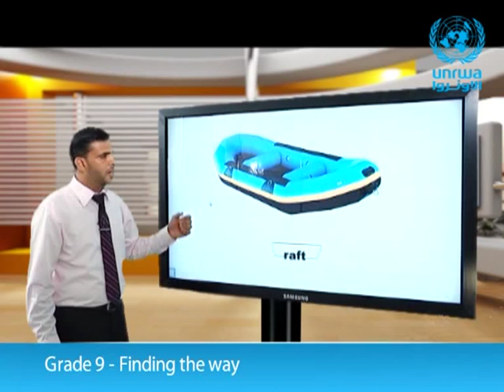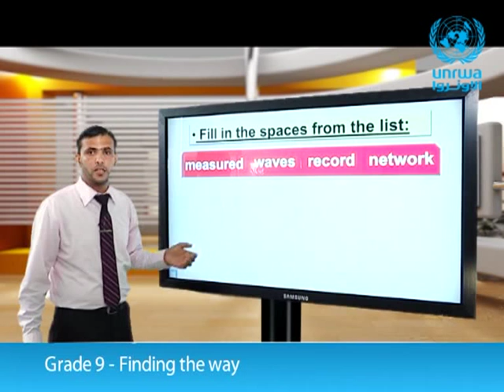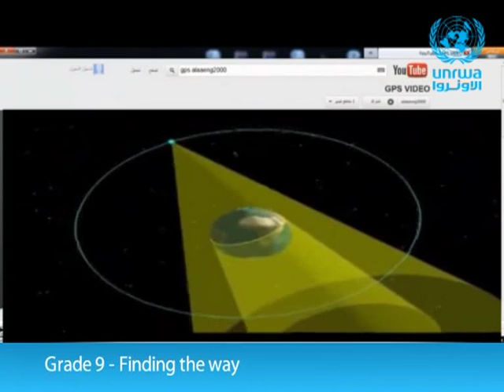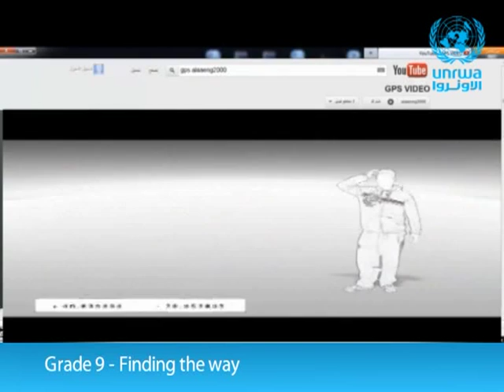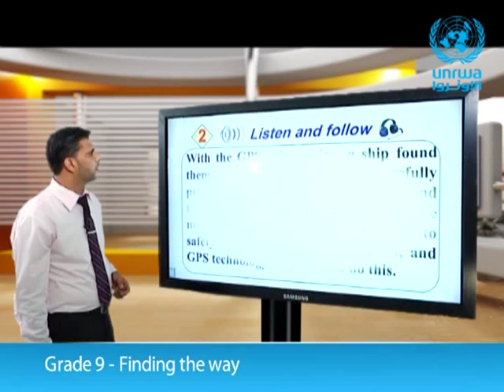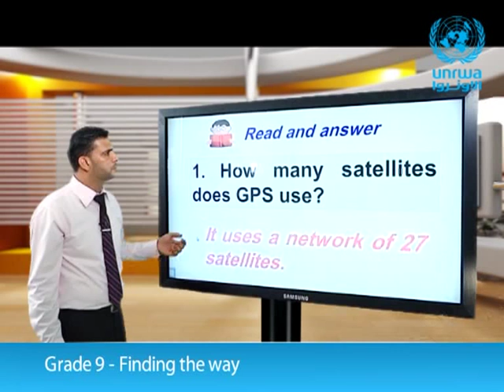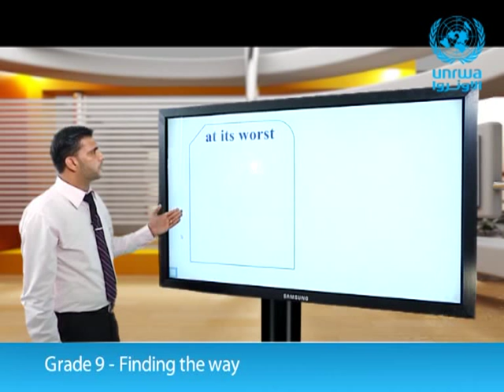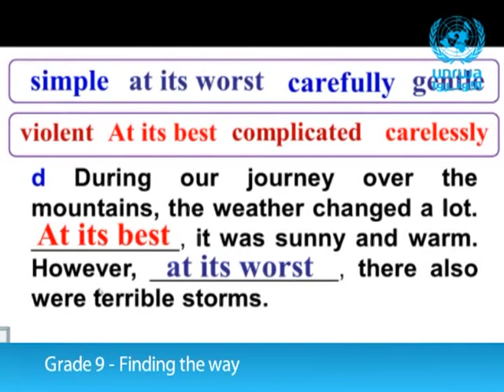English | Grade 9 | Finding the way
In this lesson , we will learn ● Finding the way

مشاهدة ممتعة